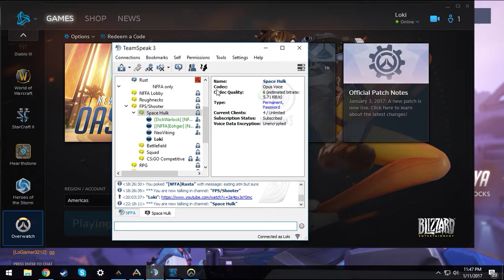Overwatch 01 11 2017 23 38 50 03